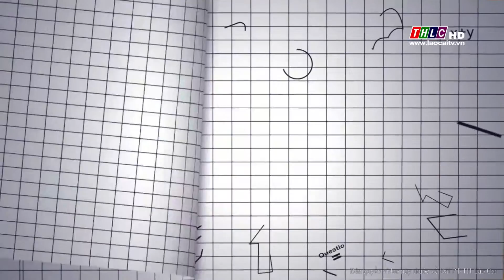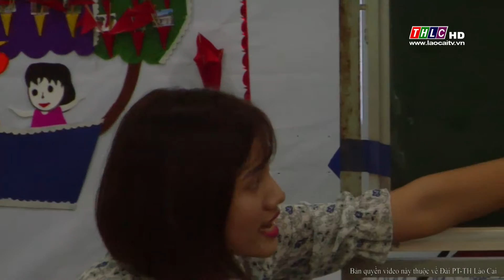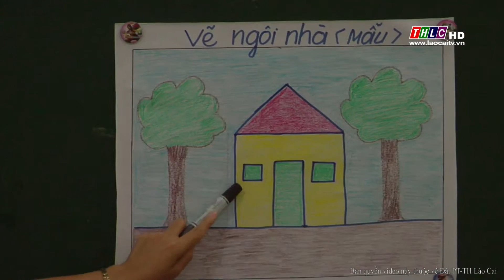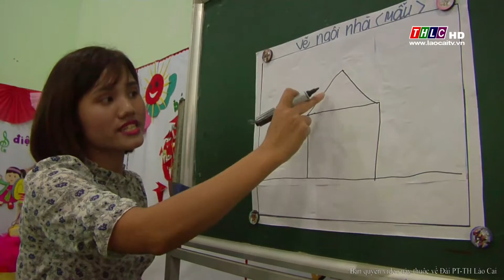Tiếng Việt cho trẻ em vùng dân tộc thiểu số (24/11/2018) | THLC